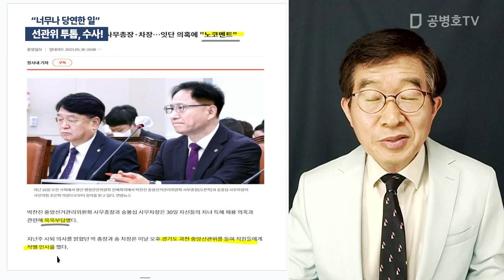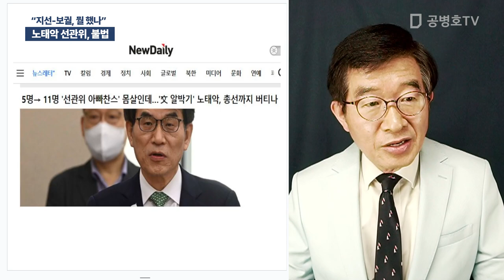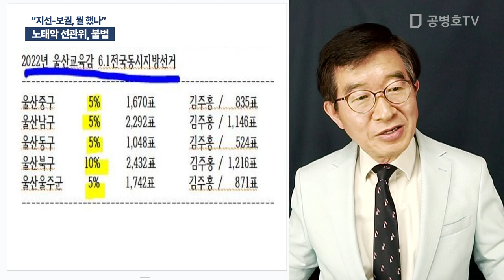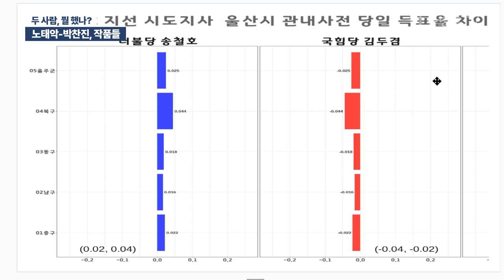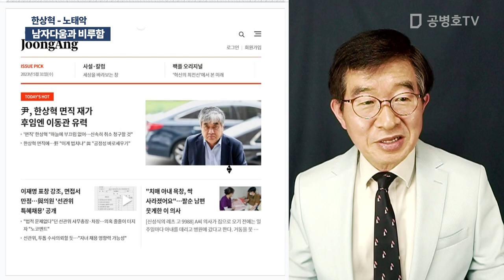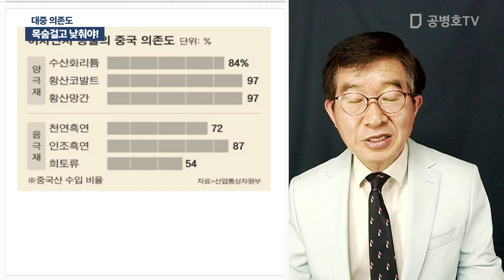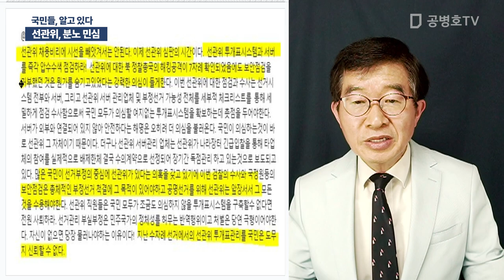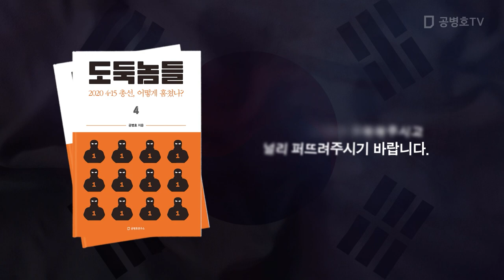"노태악 선관위, 유감" / 끝까지 버틸 수 있나 [공병호TV]